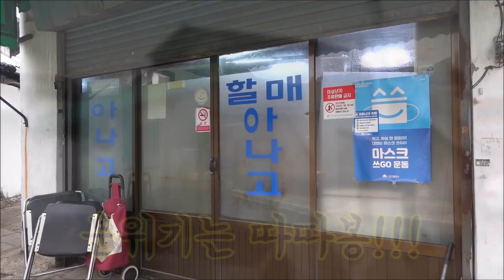(대구) 국내산 장어 한판 1만원?! 40년 2대째 아나고 구이집! 할매아나고! [맛있겠다 Yummy]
대구 서구 평리로 432
연중무휴(명절만 쉼)
가끔 볼일볼때 문닫음
오후 두세시쯤 오픈